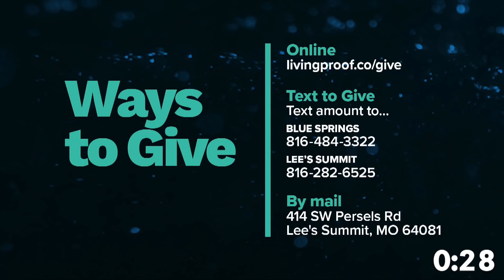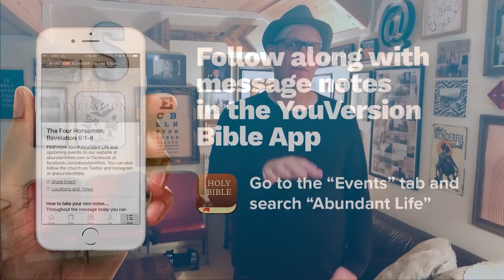Light in the Night: Wait for it - April 19, 2020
Light in the Night - Wait For It

Habakkuk 2